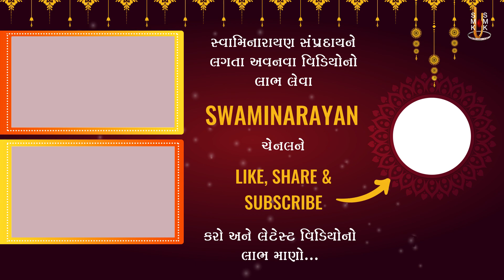Harikrushna Maharaj | હરિકૃષ્ણ મહારાજ | Daily Darshan | 20 Jun 2020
Track Name: Harikrushna Maharaj
Guj. Track Name: હરિકૃષ્ણ મહારાજ
Type: Other
Category: Daily Darshan
Event Date: 20 Jun 2020